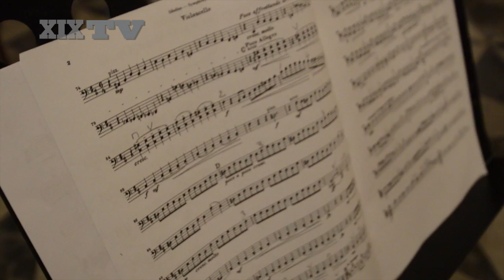La nipote di Jean Sibelius e l'ambasciatore finlandese a SML